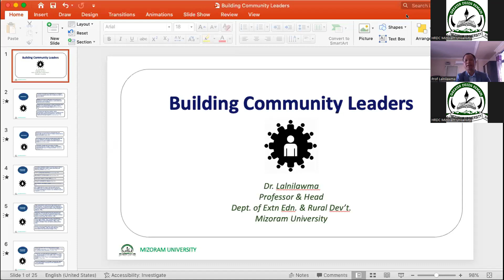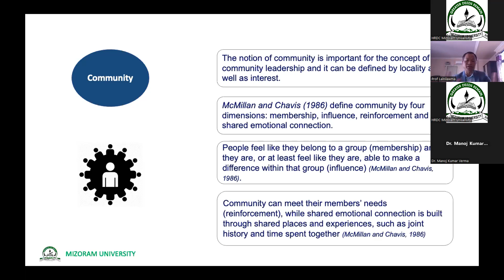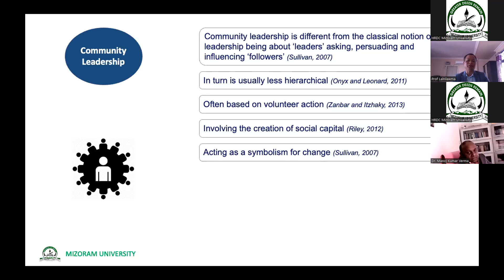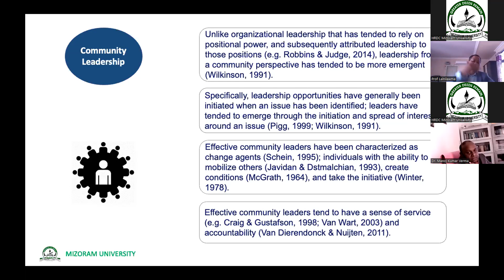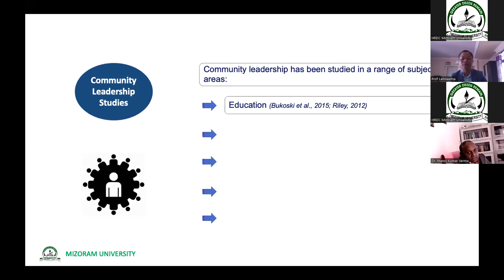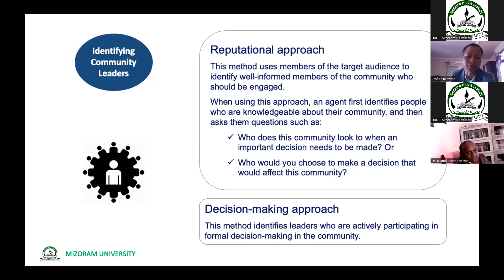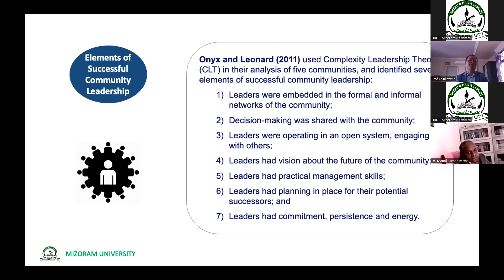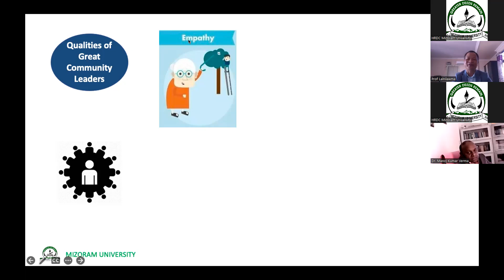34. Prof Lalnilawma (Mizoram University)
Building Community Leaders

Prof Lalnilawma
Department of Extension
Education and Rural Development
Mizoram University